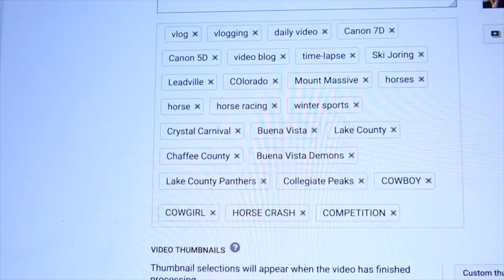CANON 7D VLOG CARNAGE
THE VLOG WRITE UP 📄 Oh the wind, the Chinooks have struck Colorado once again. Every spring, the wind in Colorado comes rolling down off of the mountains on to the Front Range, Denver included. The wind blew over the Canon 7D, and oh did it hit the roof hard. The question is, did it survive? Watch the vlog to find out. Cheers folks and see you tomorrow.

Son of the BIG MAN, husband to TRUE LOVE, Father of two boys (Joseph & Seth), and a Colorado native that is pursuing beauty, striving to work hard, and love others around me every single day. I started the daily vlog goodness for three reasons: improve my video production skills, have fun, and share some of my story with all of you. Thanks for tuning in, and commenting on the videos, which is my favorite part of the YouTube experience.

❓QUESTION OF THE DAY❓DO YOU RETURN LIBRARY BOOKS ON TIME, OR NOT SO MUCH?

✏️ COMMENT OF THE WEEK EVERY MONDAY "(your comment here)"